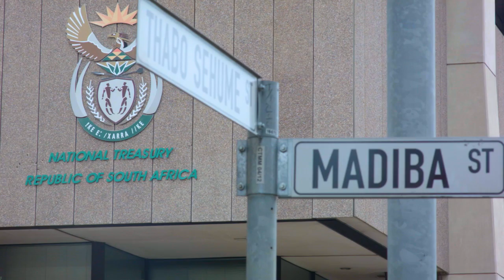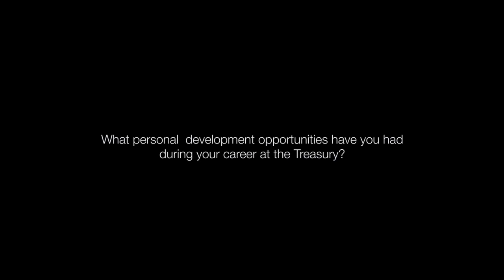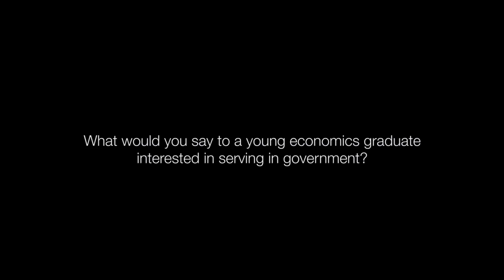National Treasury - Public Economics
The Government Technical Advisory Centre  in partnership with the National Treasury are inviting applications from current honours  economics students   for a  2-year full-time bursary  to study towards a masters degree in economics at any of our  partner South African universities next year.
Students who successfully complete their Masters degree will be offered a 2-year internship to work at the government technical Advisory Centre.